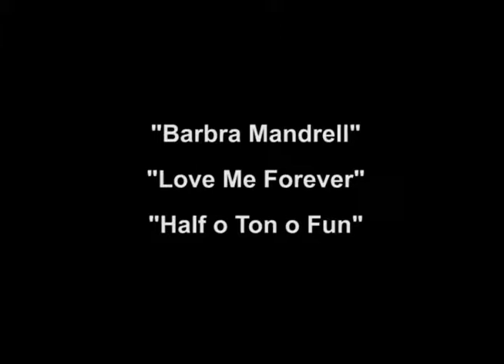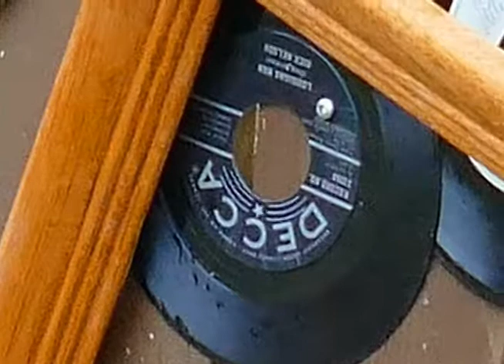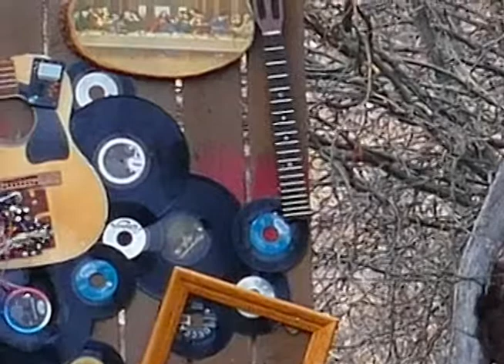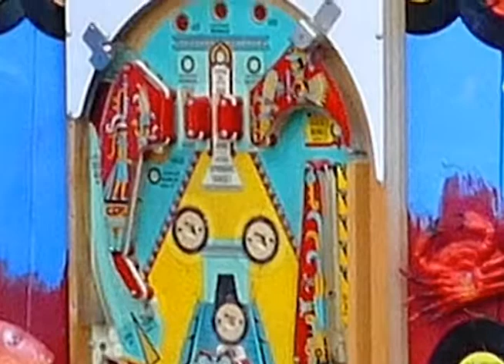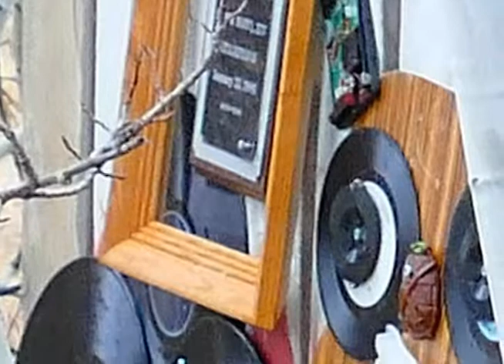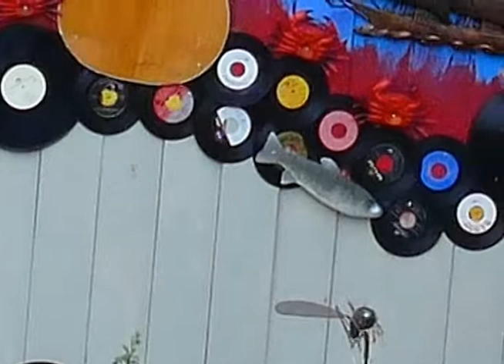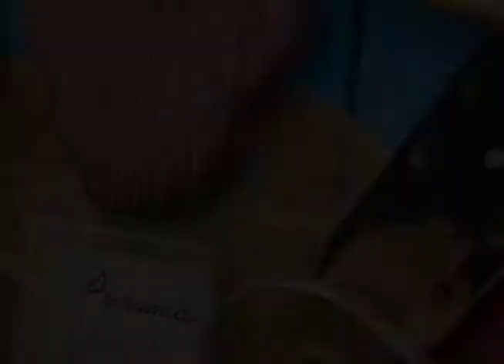Barbra Mandrell / Love Me Forever / Half o Ton o Fun (Bible Outrage)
Bible Outrage recorded July 28, 1986 at the ACE of CLUB, Calgary, Alberta, Canada. Tim Campbell, Guitar / Ross "Deadfoot" Drummond, Drums / Rodney "Guitarsplat" Brent, Bass and Vocalizing.